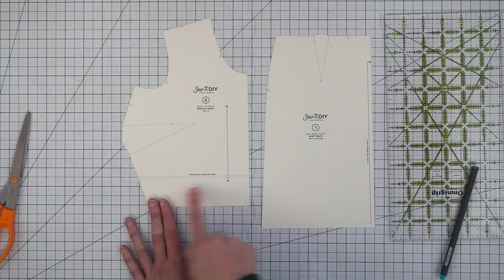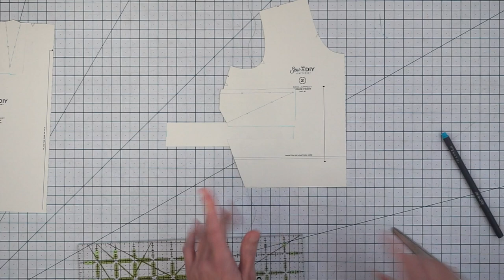How to move a side seam or waist seam dart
In today's video I'll be showing you a simple pattern adjustment that you can do to get your darts in a better location for your unique body and help your clothes fit you better. I'll show you how to move a bust dart up or down and how to move a waist seam dart to the left or right.
Check out the blog post for more photos and written instructions
SOCIAL
VIDEO EQUIPMENT
Sony a6000 camera